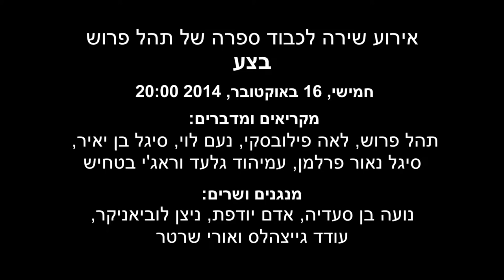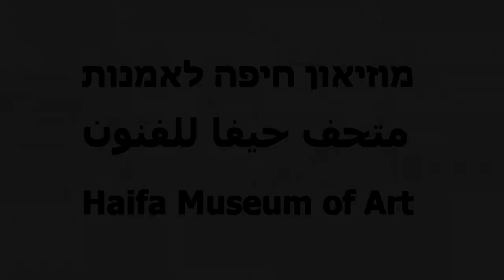סדרת קריאה האירוע הראשון - תהל פרוש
האירוע הפותח בסדרת קריאה!, סדרת אירועי השירה והפרוזה שמארח מוזיאון חיפה לאמנות. באירוע התקיימה ההשקה החיפאית של ספר הביכורים של המשוררת תהל פרוש, "בצע" (סדרת כבר, הוצאת מוסד ביאליק).

בין המשתתפים: לאה פילובסקי, נעם לוי, סיגל בן יאיר, סיגל נאור פרלמן, עמיהוד גלעד וראג'י בטחיש, נועה בן סעדיה, אדם יודפת ואורי שרטר.